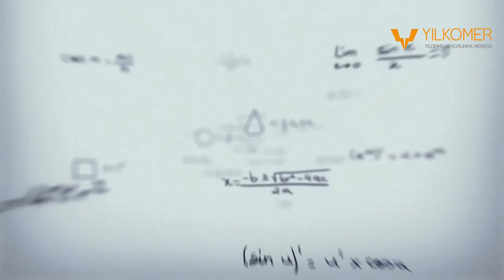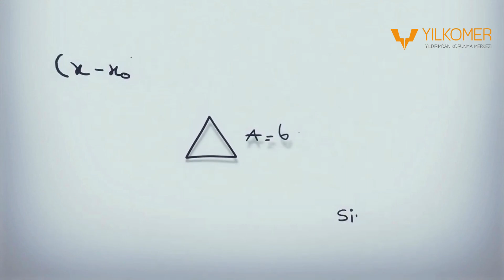Rüzgâr Enerji Santrallerinde Yıldırımdan Korunma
Rüzgar Adam kanalına konuk olan Genel Müdürümüz Serdar Aksoy Rüzgar Enerji Santrallerinde Yıldırımdan Korunma konusunda bilgilendirme gerçekleştirdi. Bizleri davet eden Rüzgar Adam kanalına teşekkür ederiz.